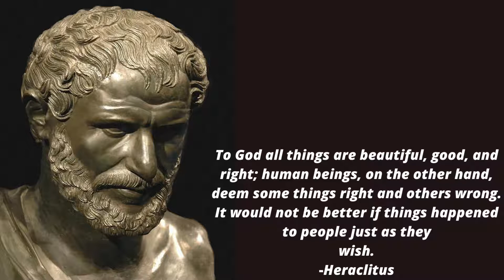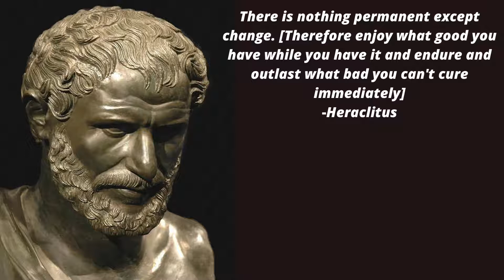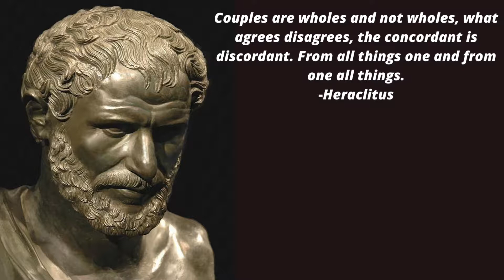HERACLITUS QUOTES part 6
Heraclitus or Heraclitus of Ephesus was an ancient Greek pre-Socratic philosopher from the city of Ephesus, which was then part of the Persian Empire. Little is known of Heraclitus's life. He wrote a single work, only fragments of which have survived.

And these are some of his famous Quotes,part 6.